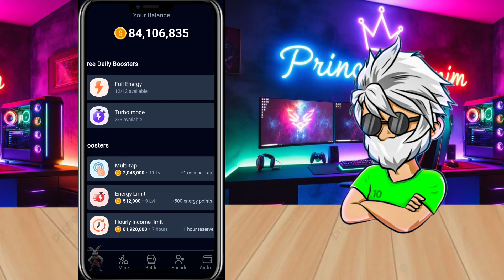Rocky Rabbit Easter Eggs 2 September | Rocky Rabbit Daily Combo Today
2 September easter eggs
rocky rabbit
rocky rabbit enigma
easter eggs